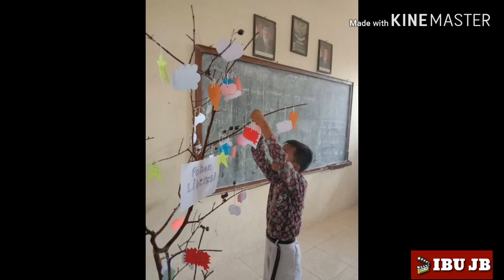AKTUALISASI LATSAR CARA MEMBUAT POHON LITERASI SEDERHANA CPNS 2019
Kegiatan literasi disekolah sangatlah penting sebagai fondasi awal siswa dalam menambah wawasan dan pengetahuan.

SDN DEGAYU 01 menerapkan kegiatan literasi untuk siswa siswinya guna meningkatkan minat baca siswa yang sekarang ini makin meredup.

Kegiatan literasi ini di suguhkan dengan variasi menarik yaitu membuat "pohon literasi" dimana pohon ini nantinya adalah tempat siswa menuliskan judul buku apa saja yang sudah dibaca... Harapannya siswa makin bersemangat dengan membaca.

Kegiatan aktualisasi latsar, kegiatan aktualisasi latsar guru, kegiatas latsar cpns, cara membuat pohon literasi, pohon literasi, membuat pohon literasi, literasi membaca,